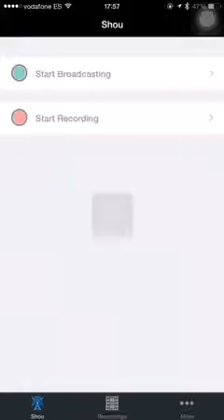Weekend Dungeon Legend Ganesha Verdandi non REM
Ganesha/Brachys/ADKZ/Cu Chu/Zhao Yun/Verdandi